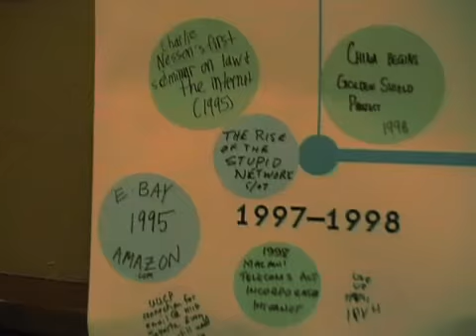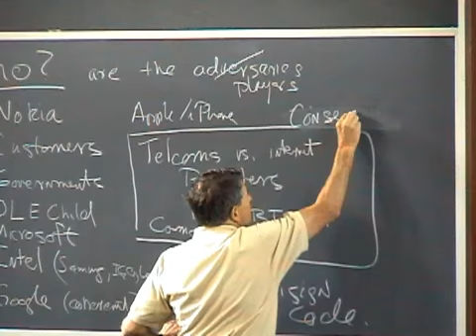Harvard's Berkman Center at 10 Conference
Harvard's Berkman Center turns 10! eWeek's Chief Technology analyst attends and speaks to researchers and the industry's elite. The topic: The future of the internet.